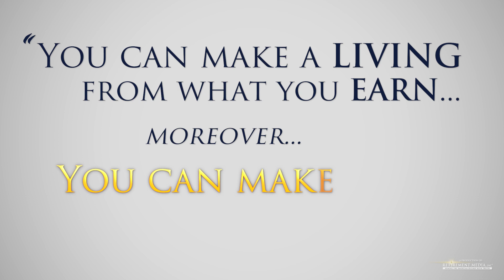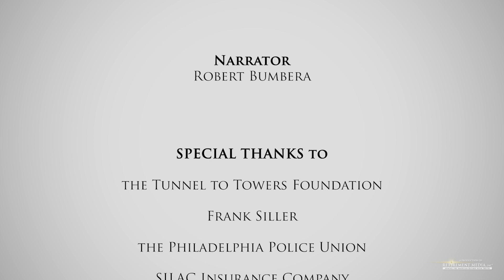Supporting Our Heroes: Crash Proof Retirement's $400K Tunnel to Towers Donation!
Crash Proof Retirement has always believed, "you can make a living from what you earn, moreover you can make a life from what you give."

Crash Proof Retirement is humbled to announce the largest donation in company history, $400,000, to the Tunnel to Towers Foundation. This donation, on behalf of the Crash Proof Retirement Staff, directly impacts the lives of our community heroes, veterans, first responders, fallen police officers, and the loving families they left behind.

We would like to extend a very special thank you to everyone who joined us in honoring fallen Philadelphia Police officer Sergeant Chris Fitzgerald and supporting his mother Pauline, widow Marissa, their four young children, and the rest of the Fitzgerald family:

• Tunnel to Towers Foundation Chairman & CEO Frank Siller
• Representatives of the Philadelphia Police Union
• SILAC Insurance Company Executives, Dan Acker, Richard “Bubba” Morrow, Kylie Gormly, Beau Trudeau, and Tim Swoboda
• Crash Proof Retirement, LLC Staff & Clients
• Retirement Media Inc. Production Team

Click the button below to read more about the largest life changing donation Crash Proof Retirement has ever made.

To learn more about how Crash Proof Retirement has woven threads of hope into the lives of those who need it the most